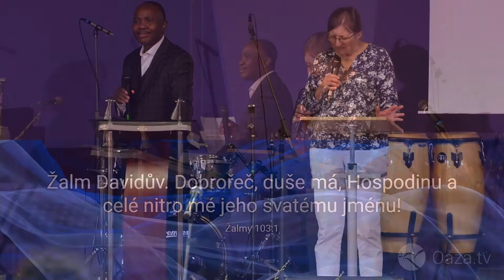Tady jsem / Here I am (2021-09-04)